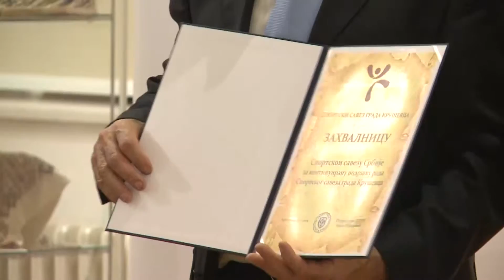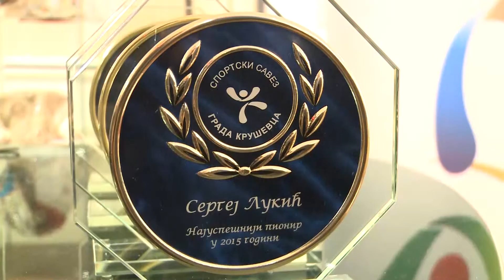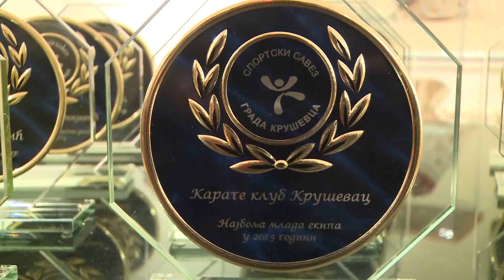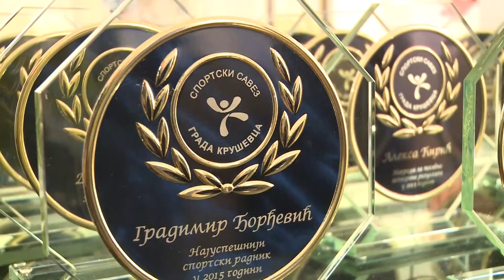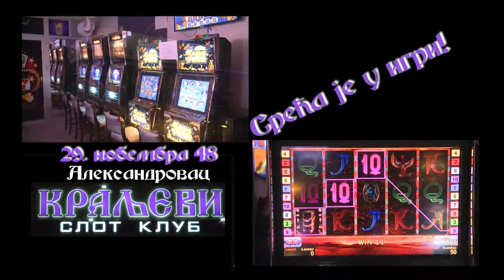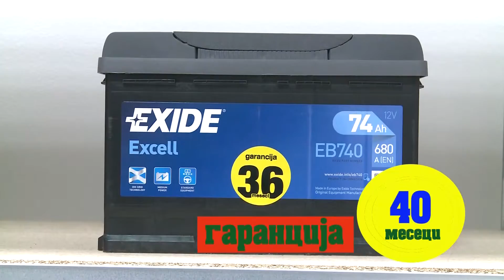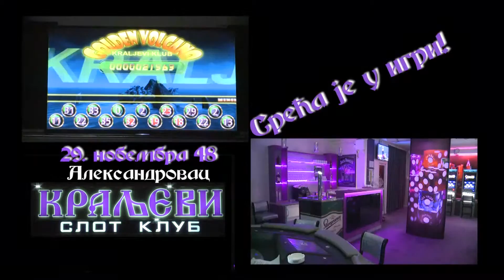sport 037 emisija 11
Emisija posvećena sportu u Rasinskom okrugu.
Uovoj emisiji - proglašenje sportiste godine u organizaciji SPORTSKOG SAVEZA KRUŠEVAC